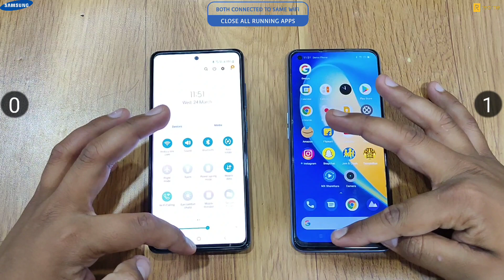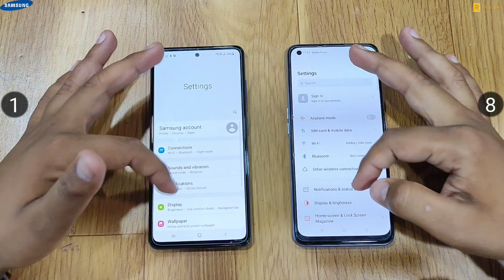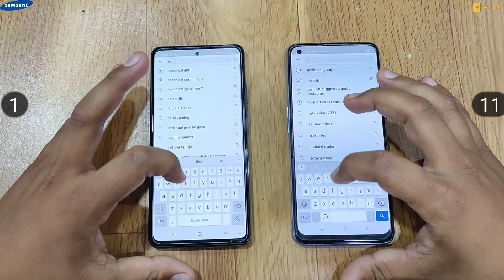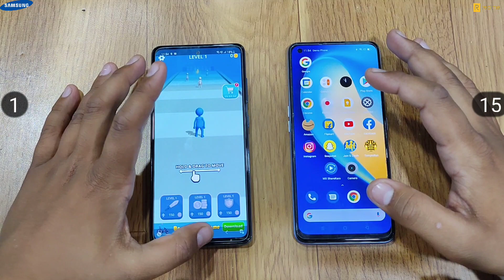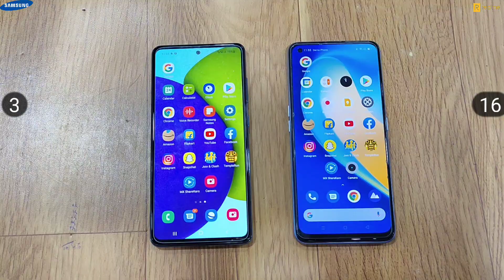Samsung Galaxy A52 vs Realme X7 Speed Test Comparison⚡Shocking Don't buy A52\A72 Before Watch🔥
Namaskar  Dosto,

Aap sbhi ka swagat ha iss video mein maine Speed Test Comparison kiya hai Samsung Galaxy A52 vs Realme X7 device ka chaliye dekhte hain konsa smartphone value for money hai or konsa fast hai daily use mai. (Snapdragon 720G vs Dimensity 800U )

          SHRI AMBA JEE TELECOM CENTRE

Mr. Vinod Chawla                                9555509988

FACILITIES     :    Latest Smartphones of All Leading Brands, Internet Connections, Data Cards, Tempered Glass, Pen Drive, Memory Card, All Company New Sim, Recharges & DTH Recharges. Computerizied Mobile Repairing, Hardware & Software Repairing Engineer : Mr. Rakesh : 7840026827

Address - 1653 A/2, MAIN, Najafgarh Thana Rd, near HP PETROL PUMP, Najafgarh, New Delhi, 110043